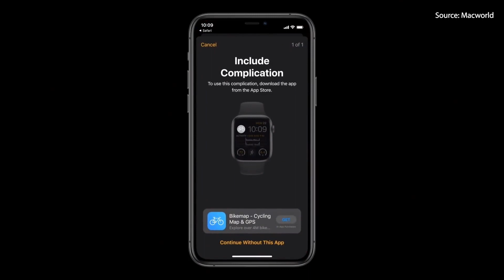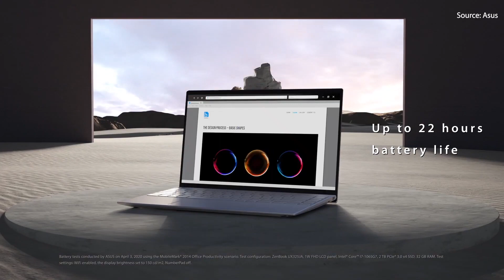Xiaomi Ninebot GoKart Pro Lamborghini Edition! | ICYMI #382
The affordable OnePlus Nord will be announced in malaysia very soon. Xiaomi on the other hand has announced a new Lamborghini Edition of the Ninebot GoKart Pro.

Details here:
Xiaomi releases Ninebot GoKart Pro Lamborghini Edition

watchOS 7: Public beta now available, here’s how to get it on your Apple Watch